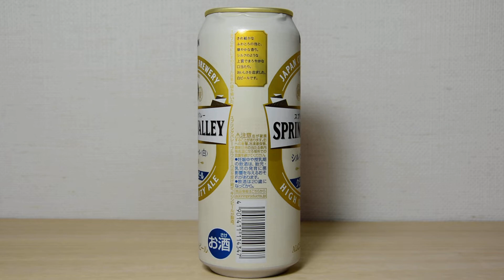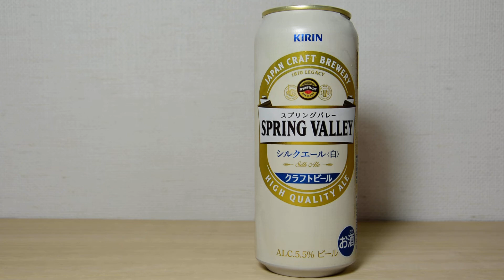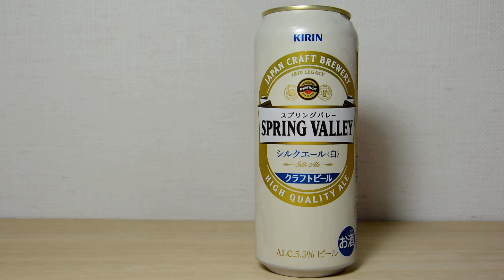【BEER】スプリングバレー シルクエール 白 華やかな香りが良い Spring Valley Silk Ale White with a gorgeous fragrance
下のリンクから、アマゾンでも購入できます。
■　クラフトビール】SPRING VALLEY（スプリングバレー） シルクエール‹白› 500ml×24本
↑クリックすると移動します